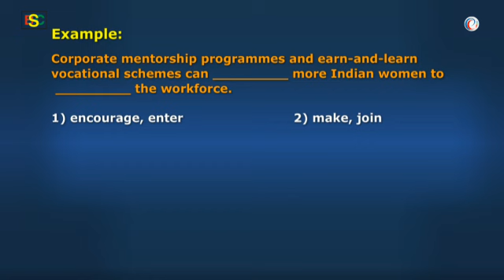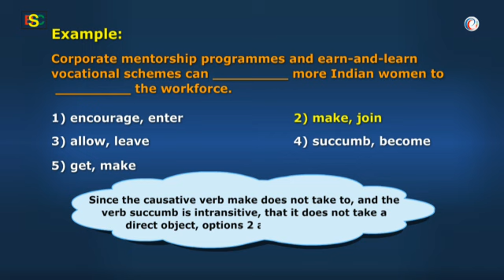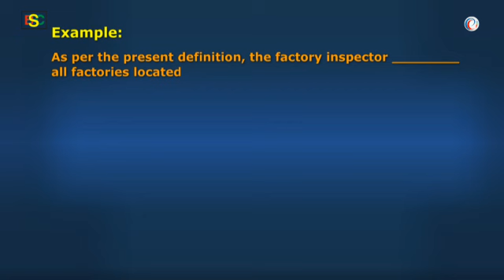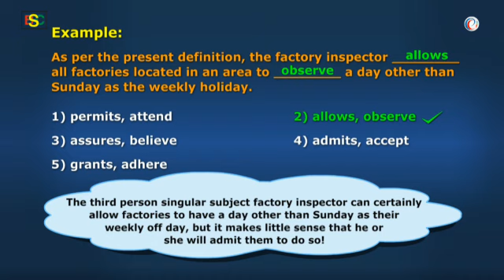English - Sentence correction examples